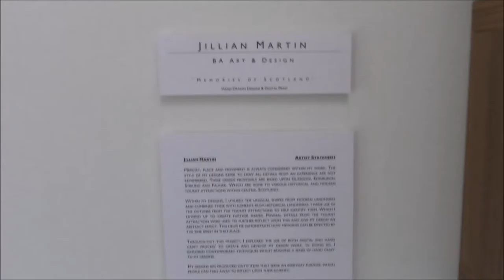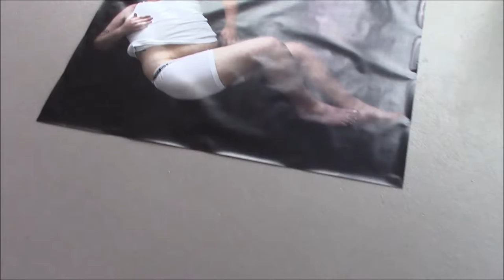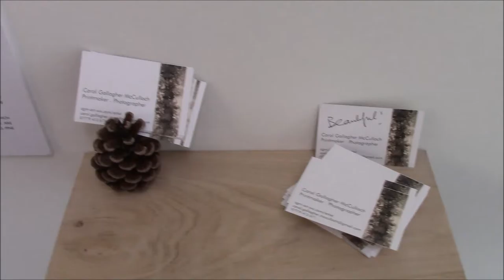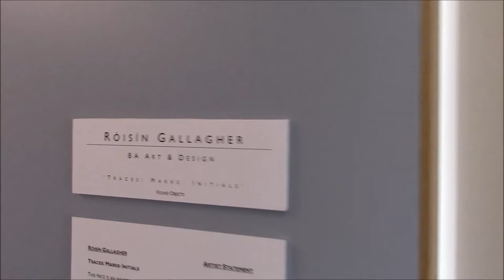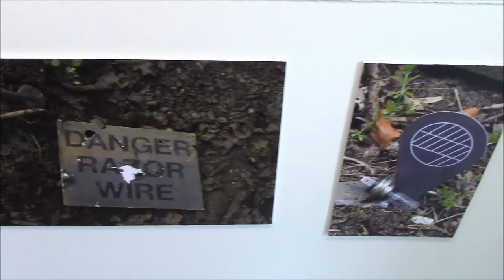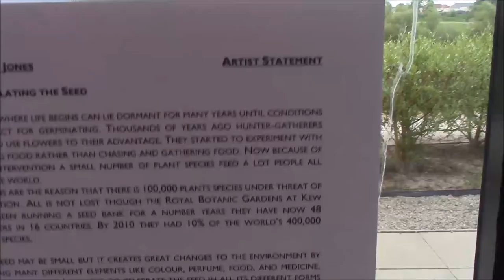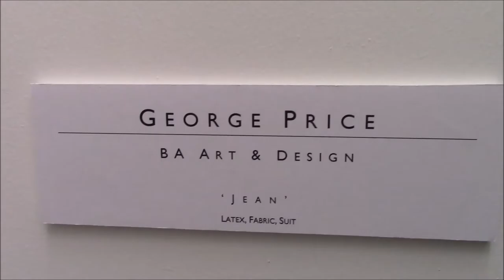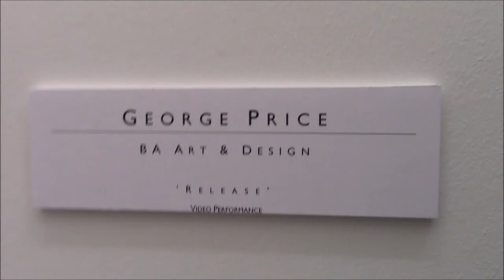Forth Valley College Degree Show 2016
Part 1 of Forth Valley College Degree Exhibition 2016.

Dexter - The Time To Run
Indian Wells - In The Streets